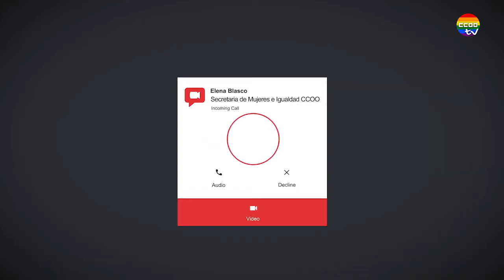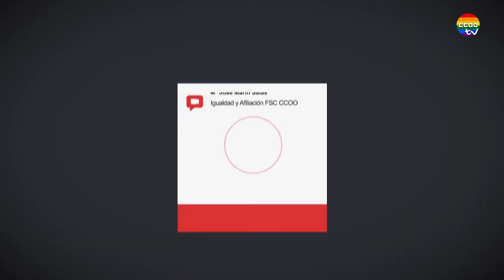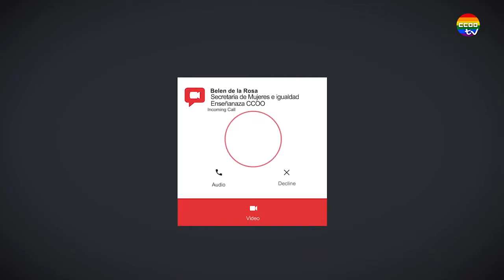STOPLGTBifobia Sororidad y feminismo para TRANSformar.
Sororidad y feminismo para TRANSformar. ¡Mujeres lesbianas, trans y bisexuales
en acción! Por las más vulnerables!
Con este lema, el orgullo de este año pone el acento en las mujeres dentro del colectivo, la lucha por
los derechos y la visibilidad de las mujeres lesbianas, trans y bisexuales.